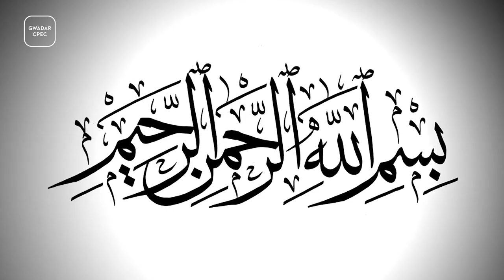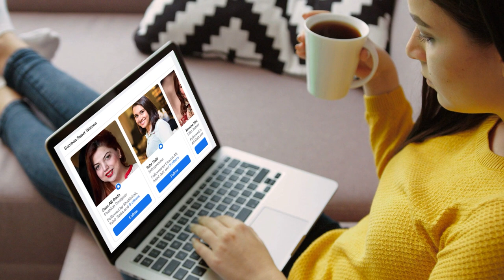Ormara Beach Gwadar | Silver Water, Amazing Desert, Mountain Ranges, And More | Documentary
Ormara is a tehsil of Gwadar district in Balochistan. This beach is located 240 km away from Karachi towards Gwadar, where 99% of the people are Muslims. There is a small port here and a Pakistani naval base called Jinnah Naval Base. The port was formerly part of the state of Lasbela, but is now part of the Makran Division. Until 1938, ships of the British India Steam New York Company anchored here every fortnight at a distance of about three miles from the coast. Commercial goods come from abroad especially from Sri Lanka and Japan and from here most of the dried fish and presents go to Desawar but this is not the case now but it is likely to happen again in future because after the completion of CPEC here in future. Business activity can grow dramatically now.